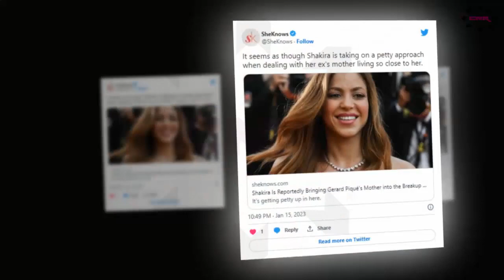Bombshell Shakira Learned the Empowering Lesson from Her Gerard Piqué Painful Split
Shakira Isabel Mebarak Ripoll is a Colombian singer and songwriter. Born and raised in Barranquilla, she has been referred to as the "Queen of Latin Music" and is noted for her musical versatility. She made her recording debut with Sony Music Colombia at the age of 13.

We are publishing the story for Bombshell Shakira fans only, there is no more reason except the stated one. We’ll best entertain you and your views, we’ll delete this video also in case of your genuine complain with proof.